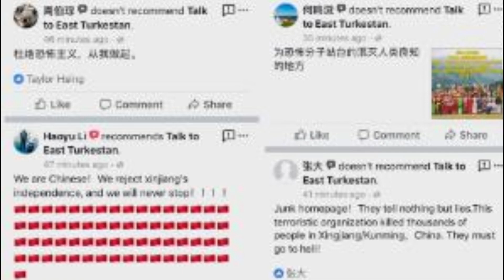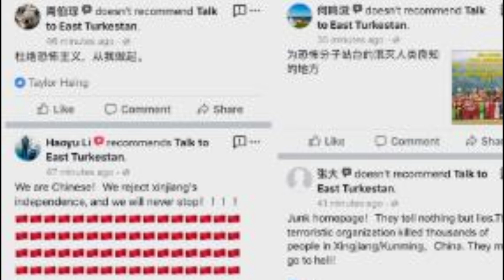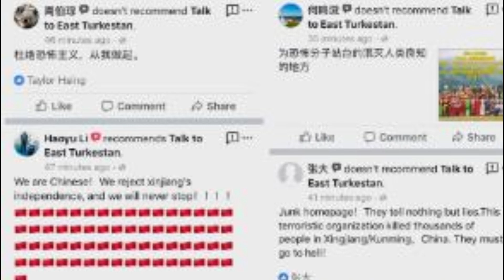Online trolls are taking a toll in China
Six months after sharing a photograph on Chinese social media celebrating her graduate school admission with her bedridden grandfather, Zheng Linghua died.
The 23-year-old had shared the image on the platform Xiaohongshu - sporting pink hair and visibly excited, she announced to the world that she had earned a spot to study music at East China Normal University.
"Grandpa has been my pillar of support since I was little... One of my motivations for applying to graduate school was so that my grandfather could see me get in, and be proud of me," she wrote.
But her joy was short-lived.
Within days, she had become a target of bullying online. Her photograph was shared with false, and often insulting, captions. She then became the target of relentless taunting, with some calling her a "nightclub girl" and an "evil spirit".
It's unclear how Zheng died but last month a friend of hers broke the news on Xiaohongshu: "Because of bullying online and in school, Zheng Linghua's life ended on January 23, 2023".
While so-called cyber bullying happens everywhere, China's collectivist culture and the lack of pressure on social media companies to stamp out abuse lend the phenomenon a particular momentum. A poll of more than 2,000 social media users in China found that about four in 10 respondents have experienced some form of online abuse. It also found that 16% of the victims had suicidal thoughts. Almost half experienced anxiety, 42% insomnia, and 32% depression.
Zheng initially had plans to confront her online abusers with legal action - one of her Weibo posts last September was on "how to sue people who madly attack you from behind the screens?" But she was later diagnosed with and medicated for depression, which she revealed on her social media, sharing details about how she had been battling sleeping and eating disorders. In November, she shared pictures of herself in a hospital ward with the caption: "actively fighting depression".
Her death is just one in a string of deaths that have been linked to online bullying in China.
In January 2022, Liu Xuezhou from the city Xingtai killed himself after a reunion with his birth parents turned sour. As their row played out online, some people accused him of being selfish. The 17-year-old, who was orphaned at the age of four, left behind a note detailing his past experiences with bullying and depression.
History teacher Liu Hanbo from central Henan province died in November that same year after trolls gate-crashed her online classes repeatedly.
They hurled insults, played loud music, and spammed the group
conversation. Authorities ruled out foul play in Liu's death but said they would investigate if she had been bullied online.
Last month, online influencer Sun Fanbao killed himself - his wife said the 38-year-old was repeatedly insulted by one of his followers and became depressed in the months before he died. Sun shot to fame in 2021 after documenting his 4,000-kilometre trip from Shandong to Tibet on a tractor.
Collectivism meets lack of accountability
In collectivist cultures such as China, those perceived as going against the norm tend to be severely punished, experts say. What makes it worse, they add, is a pervasive culture of shame.
"A strong sense of collectivism in China can mean that cyberbullying, when perpetrated as a symbolic act of violence or aggression towards another in a public setting, may lead to drastic measures, such as suicide, to escape that sense of humiliation," says K Cohen Tan, a vice-provost at University of Nottingham Ningbo China.